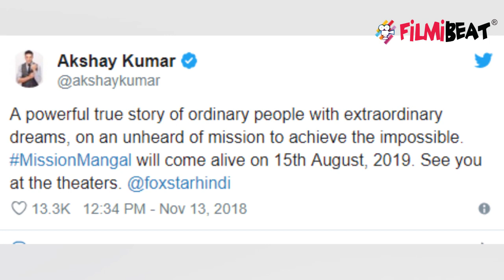Akshay Kumar's upcoming Mission Mangal to release on THIS date; Check Out | FilmiBeat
Akshay Kumar's upcoming Mission Mangal to release on this date. Akshay on Tuesday, announced on Twitter that his next film, Mission Mangal, will release on Independence Day in 2019. He wrote, “A powerful true story of ordinary people with extraordinary dreams, on an unheard of mission to achieve the impossible. MissionMangal will come alive on 15th August, 2019. See you at the theaters.” Watch this video to know more!